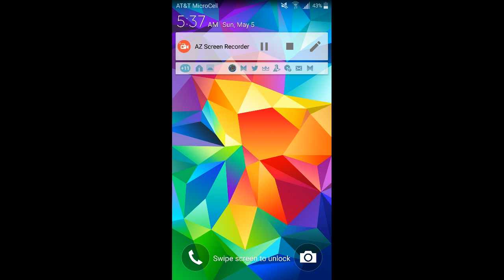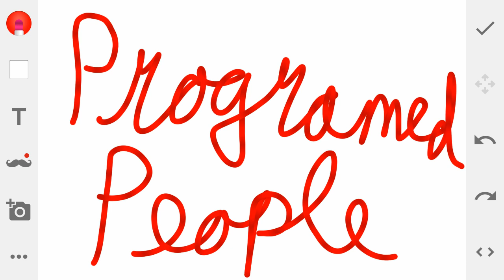Some People Seem "Artificial" Like Robots (Personal Examples)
Hey, this is a video regarding certain individuals in which I have encountered that lead me to believe that there are those Among Us who are possibly not human. I don't know what they are or if they are robots, but they do not act normal. Give your thoughts on this and let me know if you can counter the same thing.